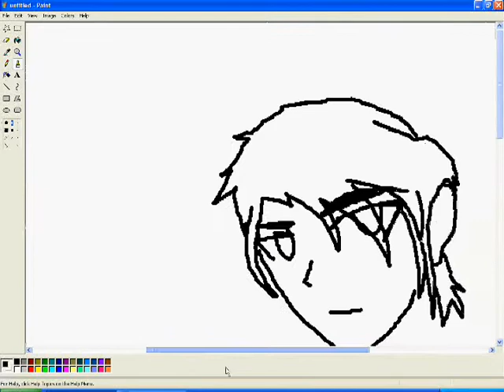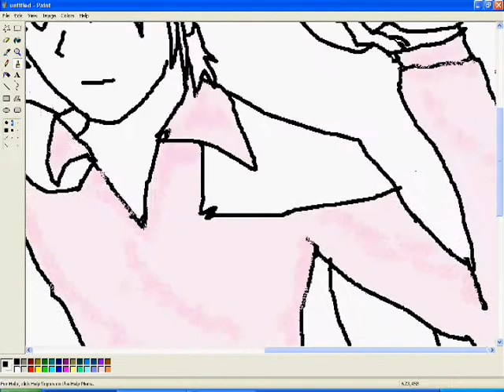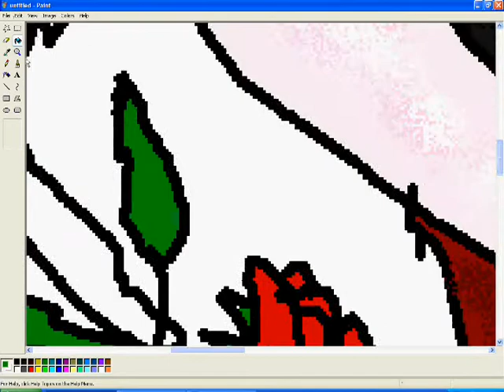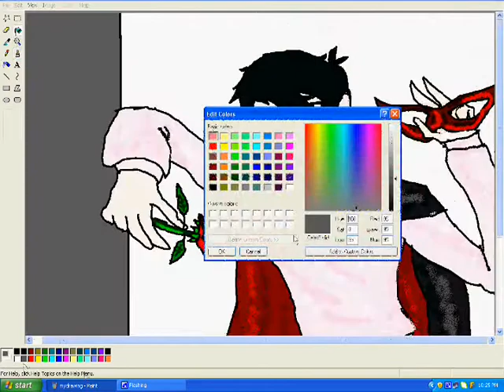drawing my anime form on microsoft paints part-2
another drawing of me